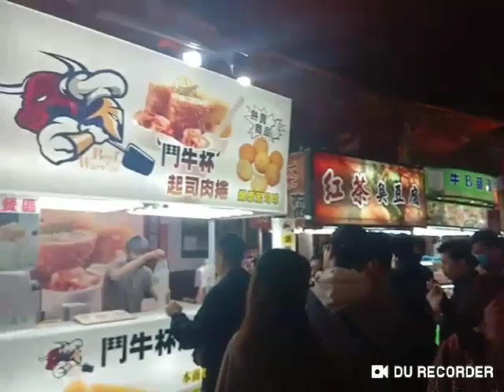Taichung night market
@taiwan short clip of @taichung night marker